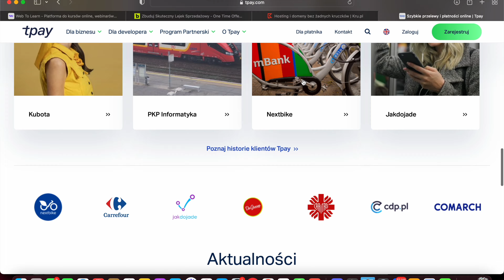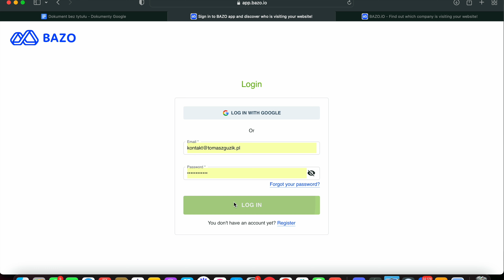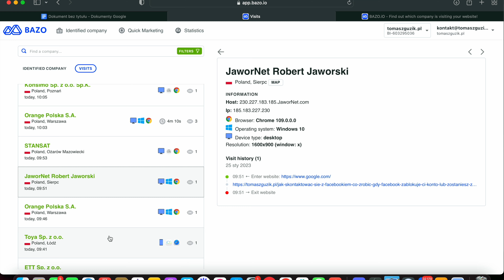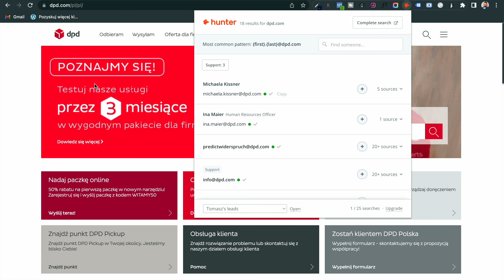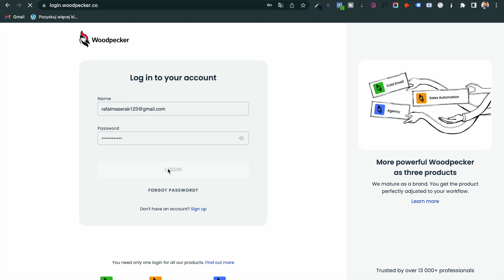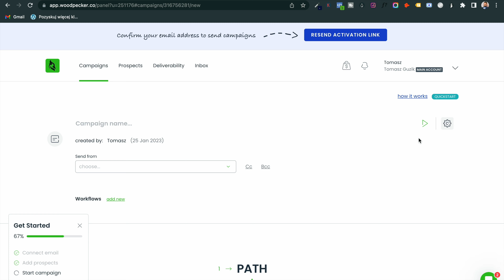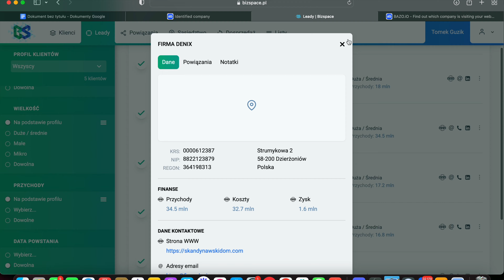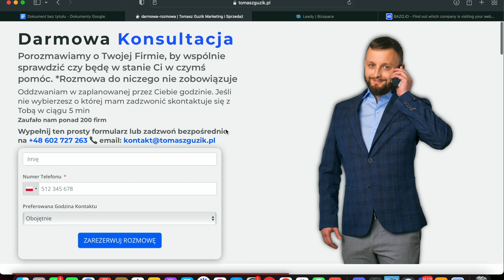Jak Sprawdzić Kto Dokładnie Był na Twojej Stronie Internetowej? ZGODNIE Z RODO - Bazo.io